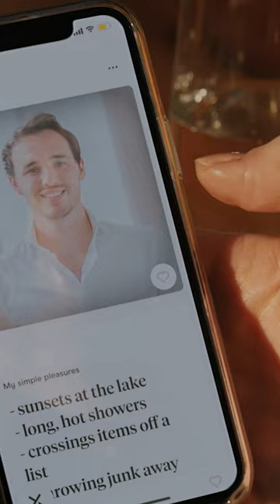What’s Love Got To Do With it? - Official Trailer (2023)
© Shout! Studios

How do you find lasting love in today’s world? For documentary-maker and dating app addict Zoe (Lily James), swiping right has only delivered an endless stream of Mr Wrongs, to her eccentric mother Cath’s (Emma Thompson) dismay. For Zoe’s childhood friend and neighbour Kaz (Shazad Latif), the answer is to follow his parents’ example and opt for an arranged (or “assisted”) marriage to a bright and beautiful bride from Pakistan. As Zoe films his hopeful journey from London to Lahore to marry a stranger, chosen by his parents, she begins to wonder if she might have something to learn from a profoundly different approach to finding love.

What’s Love Got To Do With it? Starring: Lily James, Shazad Latif , Shabana Azmi , Emma Thompson , Sajal Aly , Oliver Chris , Asim Chaudhry , Jeff Mirza , Alice Orr-Ewing

Directed By: Shekhar Kapur

Produced By: Nicky Kentish Barnes, Jemima Khan , Tim Bevan , Eric Fellner

Executive Produced By: Sarmad Masud ,Ron Halpern , Anna Marsh , Joe Naftalin , Sarah Harvey , Lucas Webb ,Katherine Pomfret

Trailers&Go Team.